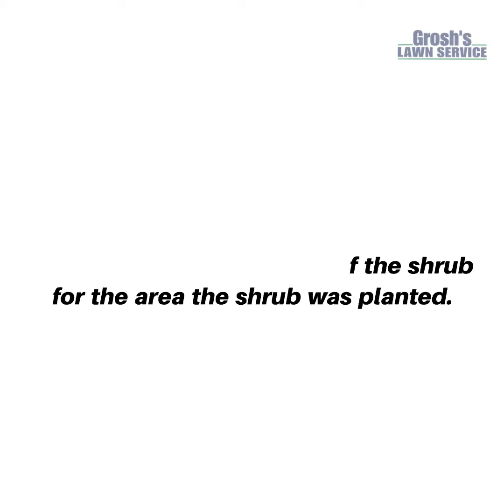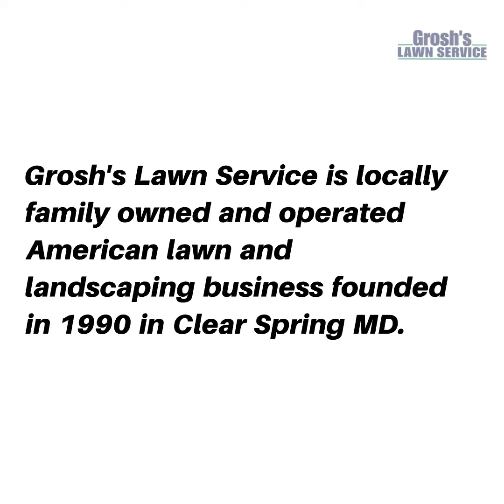Shrub Trimming Spring Mills Landscaping Contractor Martinsburg WV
Shrub Trimming Spring Mills in Martinsburg WV Landscaping Contractor

Shrub Trimming  and Shrub Pruning with Grosh's Lawn Service.

All shrubs need some attention throughout the year to help maintain the proper size and shape of the shrub for the area the shrub was planted.

So contact Karen and Tom Grosh of Grosh's Lawn Service today to schedule your shrub trimming and shrub pruning here in Spring Mills, Martinsburg WV, Berkeley County West Virginia and the tri-state area.

Grosh's Lawn Service has been faithfully serving the Spring Mills and Martinsburg West Virginia community for 32 years in 2022.

Thank you for trusting Grosh's Lawn Service to care for your landscaping!